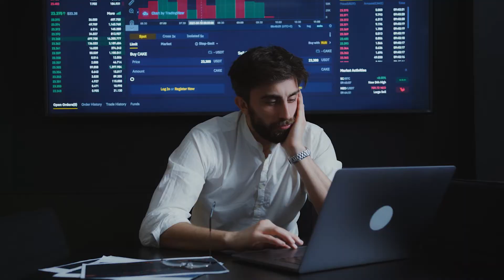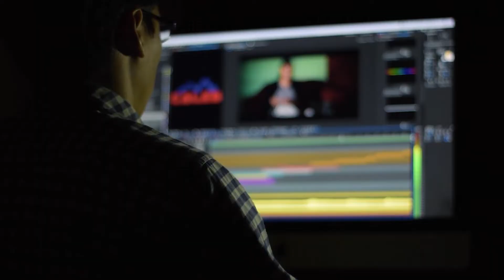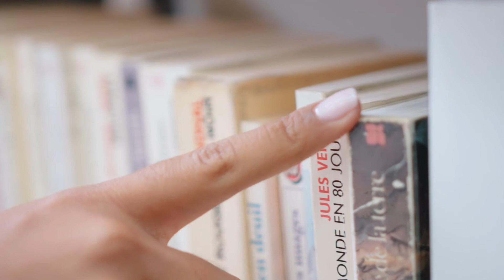Como tener creatividad para trabajar 🚀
En este video te explico lo que es en realidad la creatividad. Te contaré cómo todos podemos llegar a ser creativos y te daré consejos para que pongas en práctica tu creatividad a diario para que llegues a serlo.